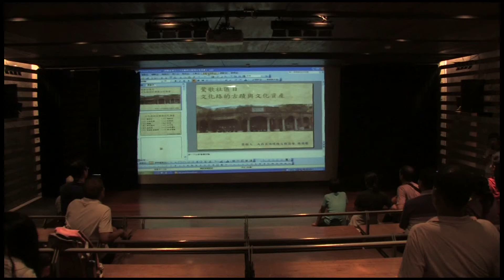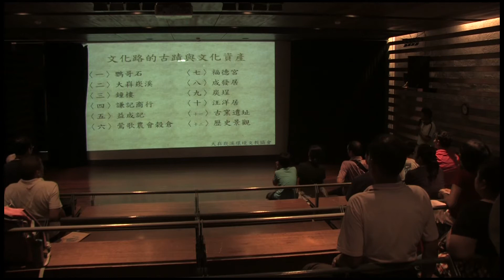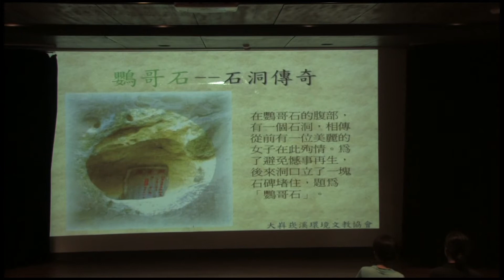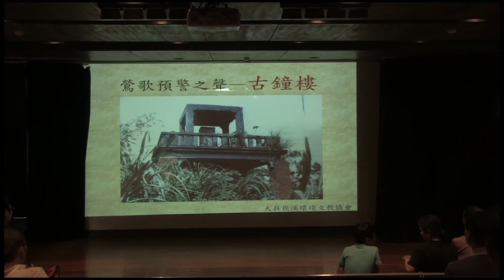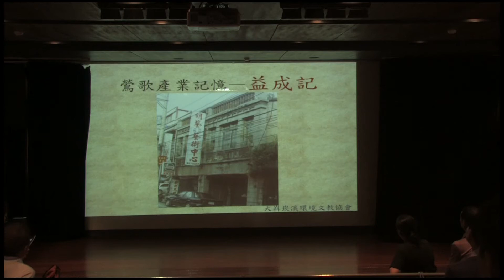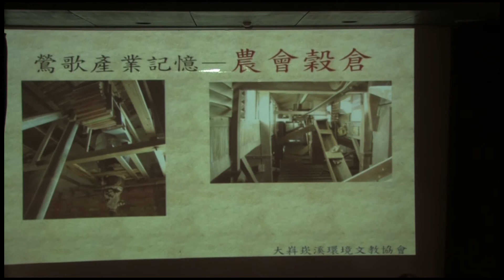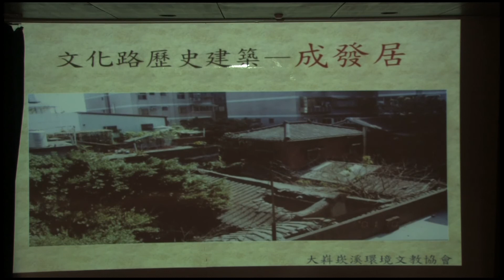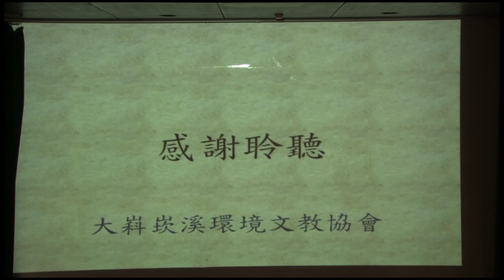▇ 鶯歌古蹟與歷史建築_4 ▇ 鶯歌的古蹟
20120909_陶博館社區日
鶯歌古蹟與歷史建築4_鶯 歌 的 古蹟
大嵙崁溪環境文教協會 總幹事 楊國龍主講